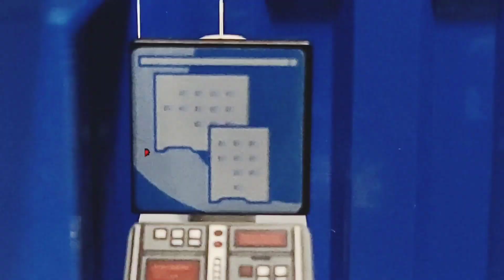Worst fears in lego stop-motion